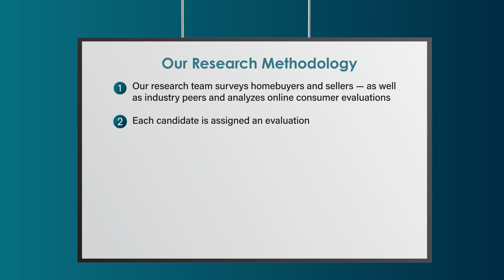2022 Seattle Five Star Mortgage Professional Barry Varshay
Barry Varshay wins the 2022 Five Star Mortgage Professional Award! Five Star Mortgage Professionals represent those who are outstanding in their field. Winning Professionals are selected as a result of a rigorous and objective research process. For any market, each year’s field of winners represents no more than 7% of professionals within the market.